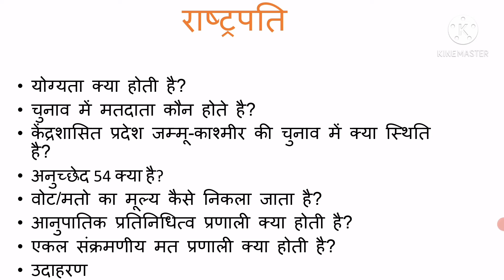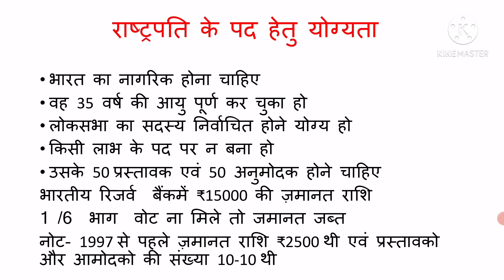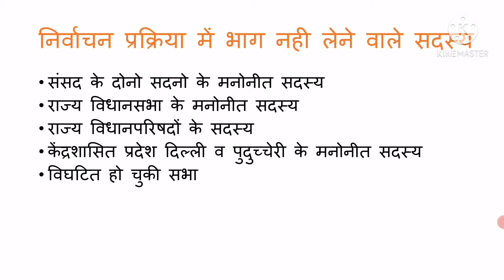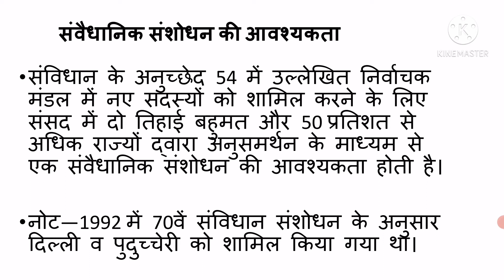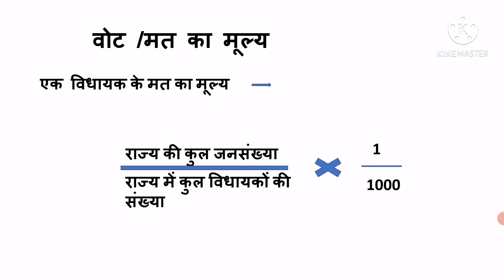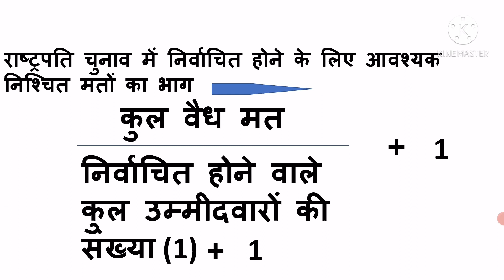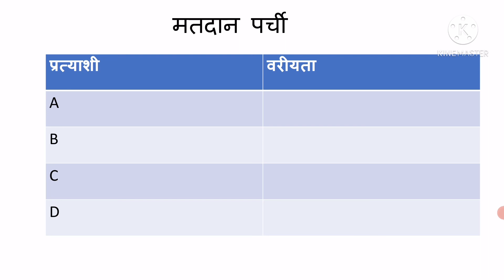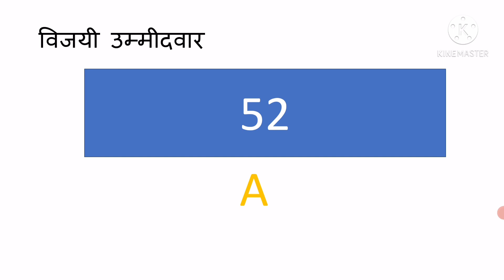भारत में राष्ट्रपति का चुनाव किस प्रकार से होता है?/How is the President of India elected?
राष्ट्रपति चुनाव की योग्यता
वोट/मतों का मूल्य कैसे निकाला जाता है
आनुपातिक प्रतिनिधित्व प्रणाली क्या होती है
एकल संक्रमणीय मत प्रणाली क्या होती है
केंद्रशासित प्रदेश जम्मू-कश्मीर की चुनाव में क्या स्थिति है
मतों की गणना को उदाहरण के साथ समझना